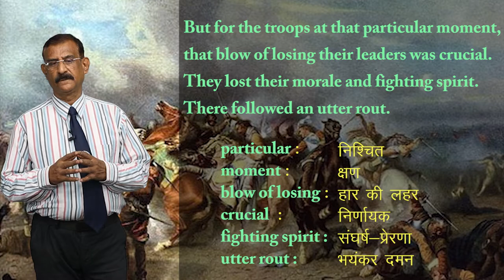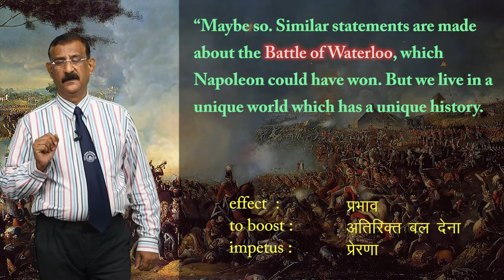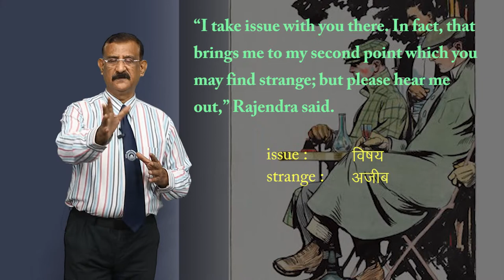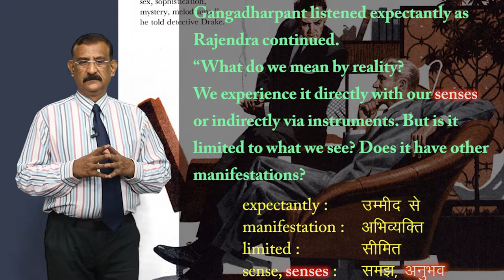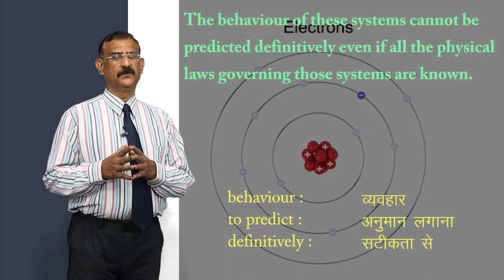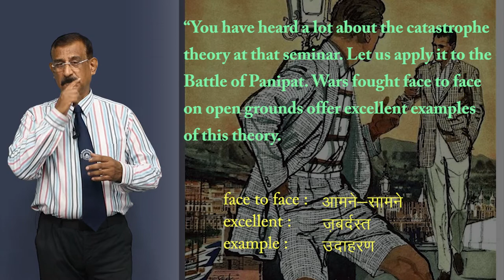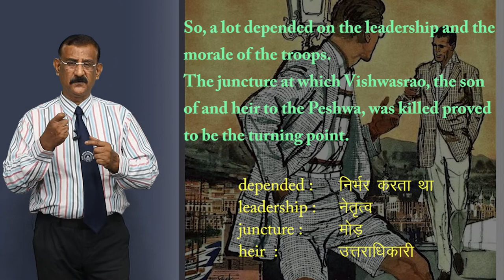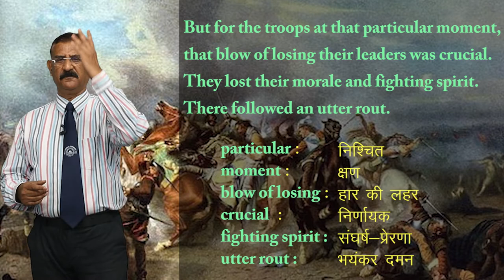CLASS 11th ENGLISH | HORNBILL | CHAPTER - THE ADVENTURE